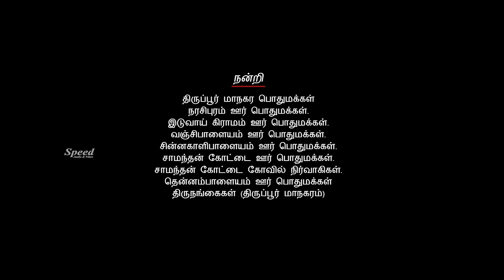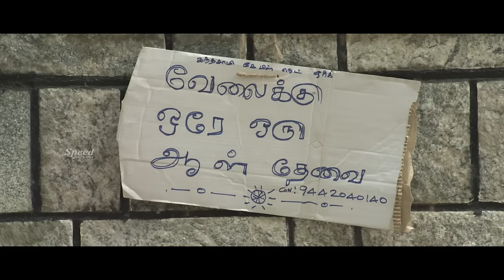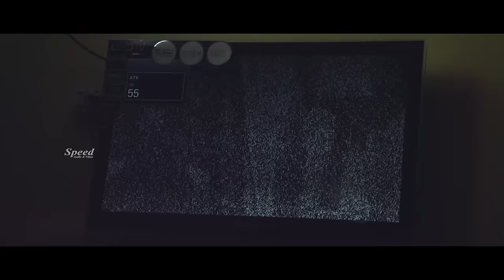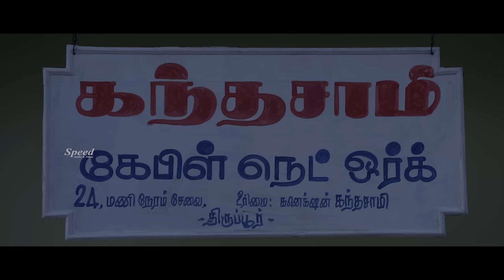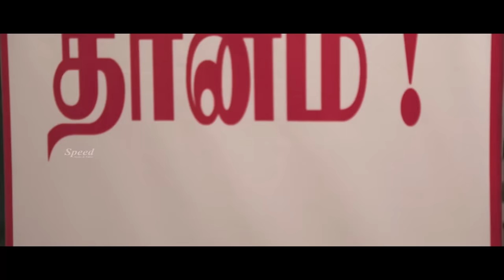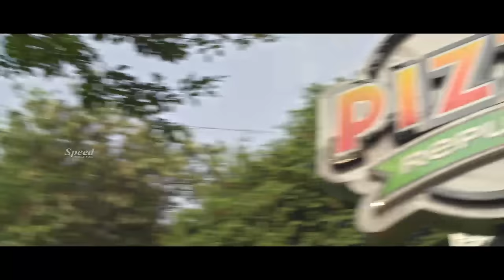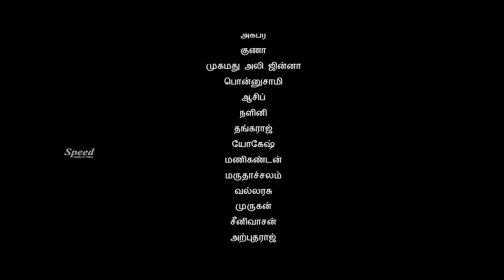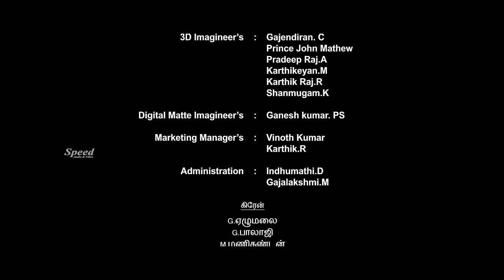Singampuli Superhit Tamil Comedy Movie | Sri Priyanka | Ashwin | Saranalayam Tamil Full Movie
Saranalayam (Tamil) is a 2018 Romantic, Action, Comdey film written, directed by Irasu Jaganathan who also enacts the important prominent role. Movie was produced by Gopalakrishnan for GO production.
The film has been made entirely at south india, The film has Ashwin Kumar, Sri Priyanaka as lead and Singam puli and Sankar done fabulous comdey sequences in this movie and other supporting characters. The film songs & soundtrack composed by Irasu Jaganathan, with lyrics penned by Kalai kumar,tholkapiyan. Realistic Visual captured by Shabir ali khan which is cut by Bagath singh and art handled by elancheziyan and stunning stunt by "Thriller" Mukesh, dance choreographed by "Rock" shankar.